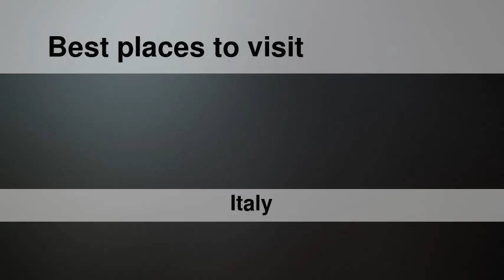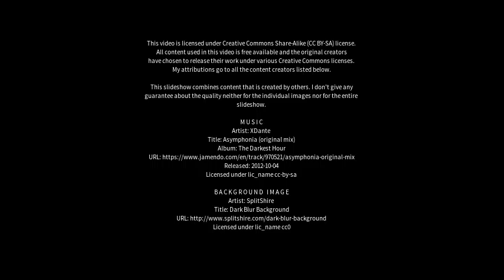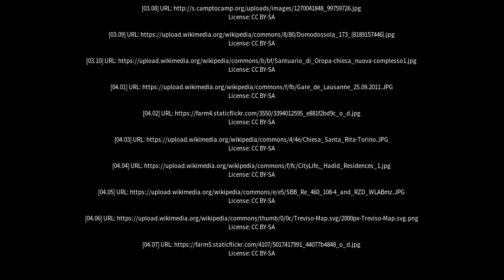Best places to visit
Best places to visit - Domodossola (Italy) Best places to visit - Slideshows from all over the world - City trips, nature pictures, etc.